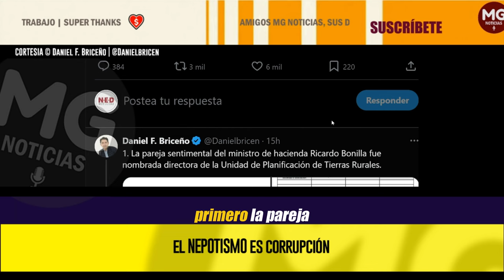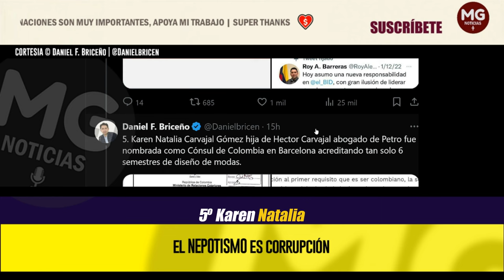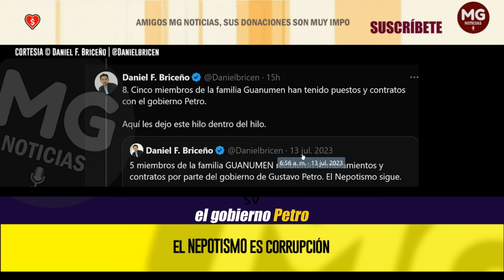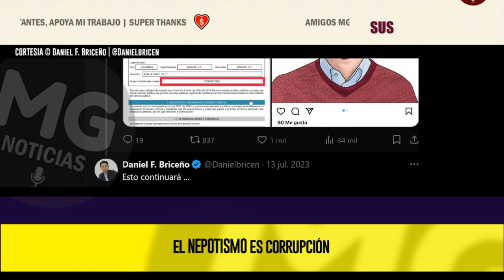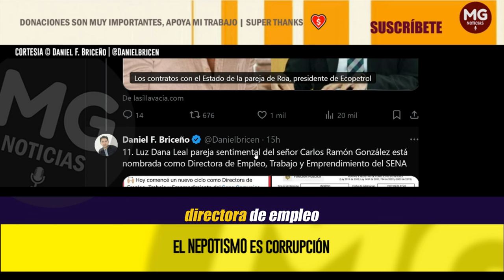EL NEPOTISMO ES CORRUPCIÓN (GRAVE DENUNCIA) 🔴 Respuesta a Gustavo Bolivar || Daniel Briceño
Ya que el señor Gustavo Bolivar dijo que el NEPOTISMO es corrupción vamos a hacer un hilo con los principales casos de nepotismo del gobierno Petro.
Daniel F. Briceño